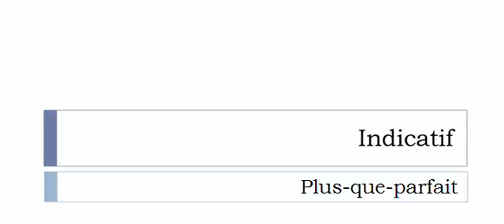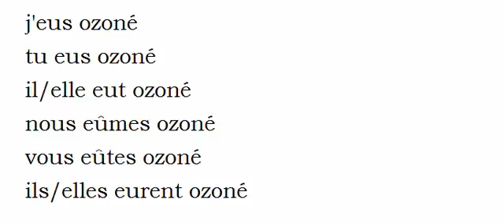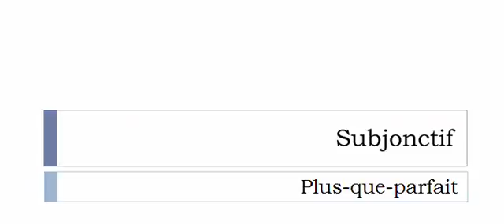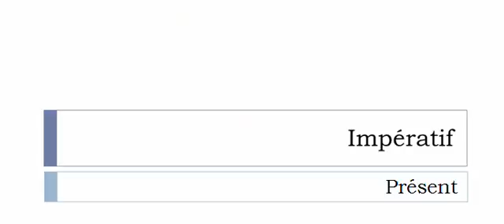เรียนรู้ภาษาฝรั่งเศส = การผันคำกริยา = Ozoner